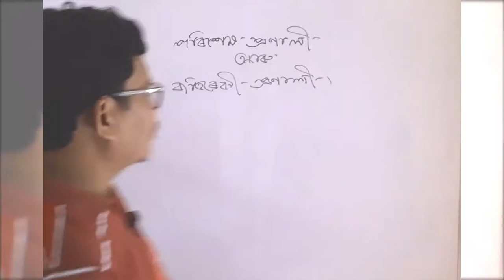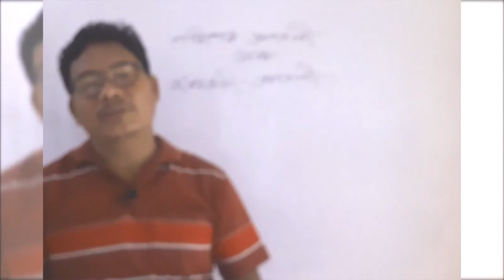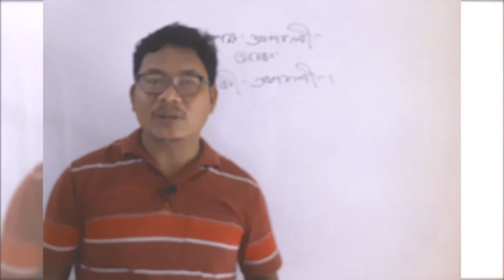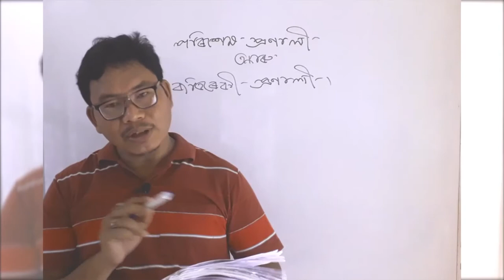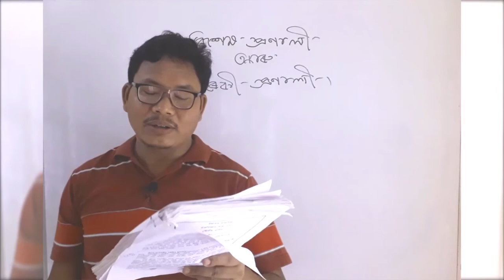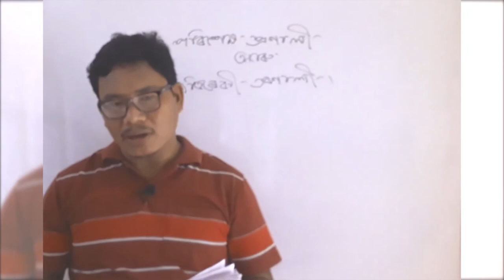H S SECOND YEAR LOGIC PART 4 0 18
পৰিশেষ পদ্ধতি আৰু ব্যতিৰেকী পদ্ধতিৰ মাজত তুলনা৷